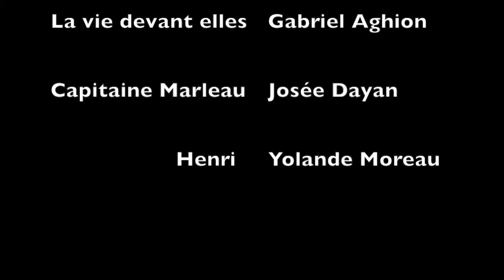Demo films Saverio Maligno